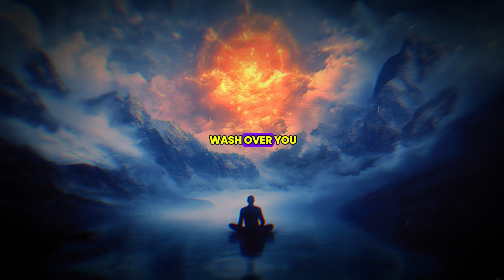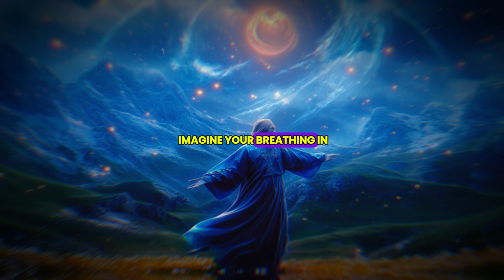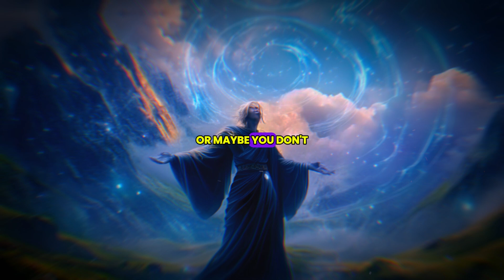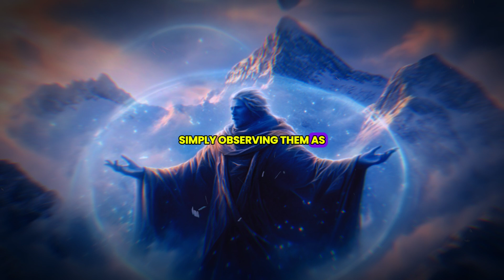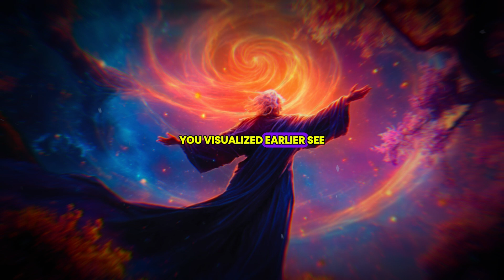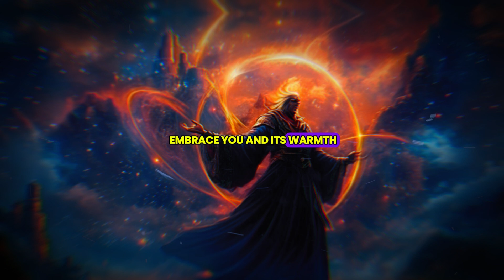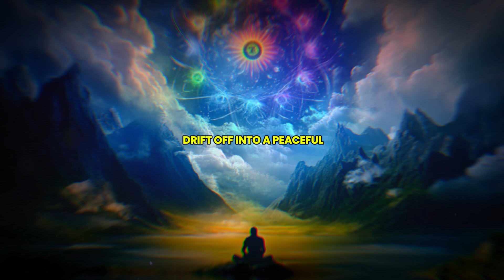Louise Hay: Peaceful Sleep – Nighttime Meditation for Deep Relaxation & Restful Sleep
Experience the gift of deep relaxation and truly restful sleep with Louise Hay’s "Peaceful Sleep" nighttime meditation. In this calming meditation, Louise Hay guides you through gentle affirmations and soothing visualizations designed to quiet your mind, release tension, and prepare your body for a peaceful night's rest. Whether you struggle with falling asleep or want to improve the quality of your sleep, this meditation will help you drift into a deep, restorative state. Tune in every night to release stress, calm your thoughts, and awaken feeling refreshed, energized, and ready to take on the day.